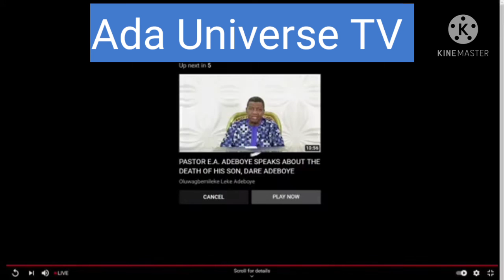Pastor Dare Adeboye's Burial